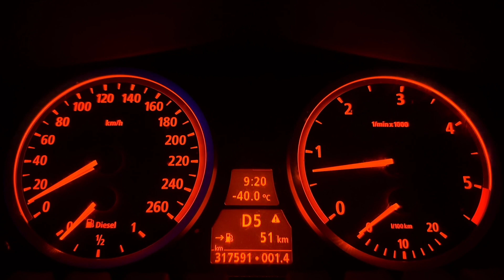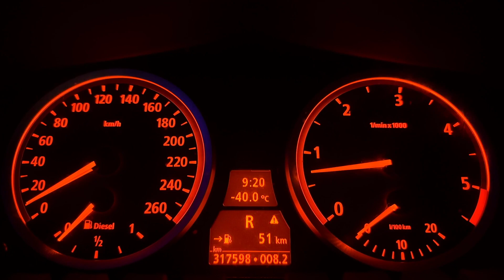Bmw e60 530d cluster driving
hi

bye